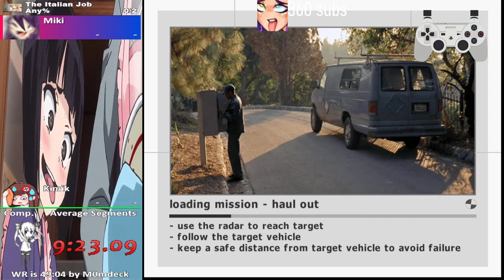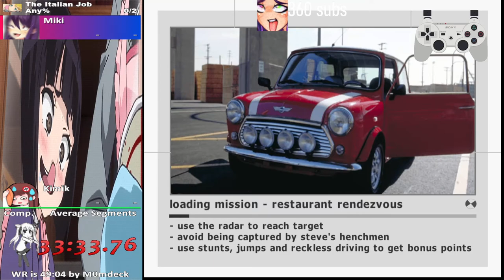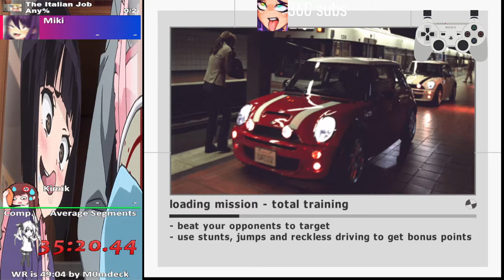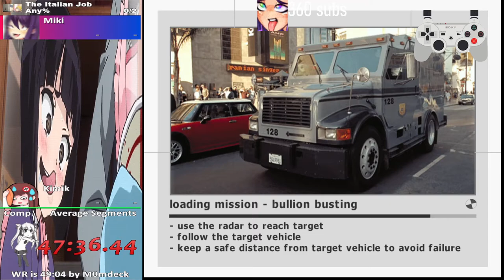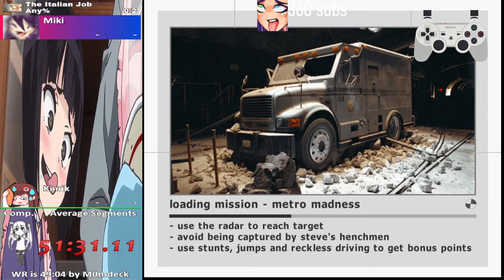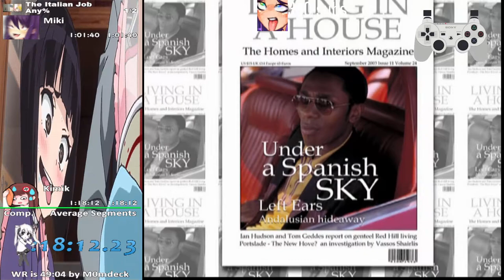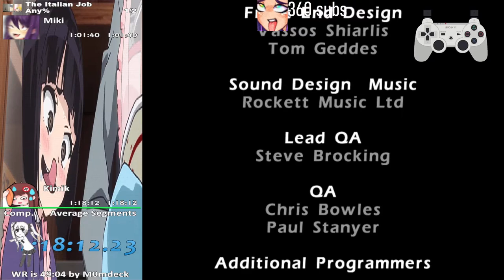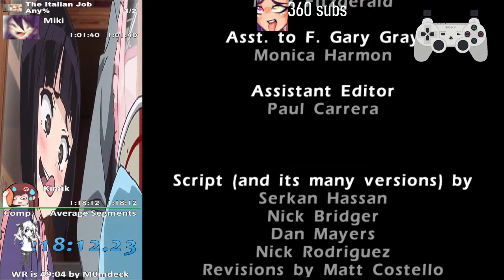The Italian Job: LA Heist (PS2) speed run 1:18:12.23 6th place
Hey guys, i hope you enjoy:D

I hope you guys check out these amazing people and their Work